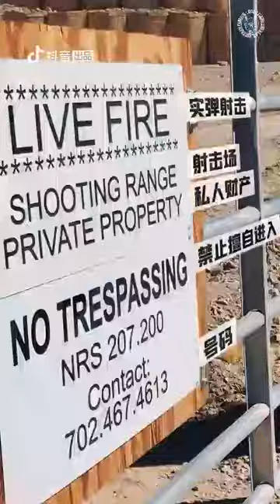[VIETSUB] ZHANG YIXING - REKNOW EP 02